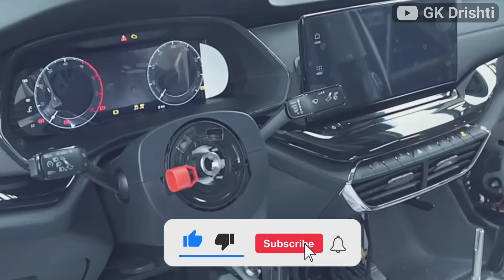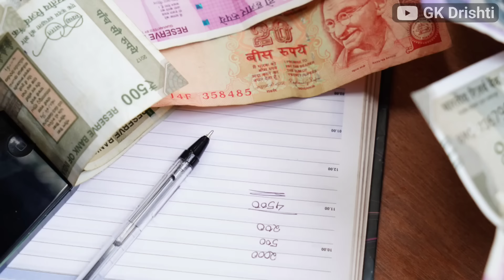अमेरिका की टेस्ला भारत आयी | Tesla to Setup $3 Billion Electric Car Plant in India | India America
आखिर भारत ने बनाया स्टीम जेनरेटर | L&T Flags Off First 700 MWatt Steam Generator | India America

अमेरिका की टेस्ला भारत आयी

Tesla Motors is set to explore potential sites in India this month for its electric car manufacturing plant, estimated to cost $2 billion to $3 billion, according to a report by The Financial Times. The move marks a significant step towards local production after New Delhi recently reduced tariffs on imported electric vehicles (EVs) for companies willing to manufacture within the country.

अमेरिका पगला गया भारत के लिए America wants to give 114 Fighter Jets
Pakistan में कामयाब हुआ अमेरिका !! काम छोड़ कर भागने को मजबूर चीनी...by Ankit Avasthi Sir
AREA 51...सच या झूठ ? by Ankit Avasthi sir

भारत सरकार ने पाकिस्तान में करवाई थी टारगेट किलिंग! ब्रिटिश अखबार के दावे से सनसनी... by Ankit Sir
भारत में नए तेल कुएं की खुदाई | ONGC to Start drill Oil Wells in Bihar Ganga basin | India Russia
Arvind Kejriwal Jailed ? | DICTATORSHIP Confirmed? | Dhruv Rathee

Indian Lok Sabha Election HACK करना चाहता है China | Microsoft Warns USA and India about AI Hacking
इस बार भिखारी बना के छोड़ेगा भारत | India Biggest Electoral Bonds | The Biggest Scam in History of India? | Explained by Dhruv Rathee
China's foreign minister is a PANDA? | Abhi and Niyu
भारत डिफेन्स एक्सपोर्ट का तहलका | First Time India's Defence Export Hits Milestone | India America

plant to production electric car
भारत अमेरिका व्यापार
भारत Tesla व्यापार
maldives India development
India in action
India Tesla Trade
latest update on america india

china india trade relations
America india bilateral trade
america india import export
America india Electric Vehicles Trade

The factory aims to achieve a production capacity of up to 500,000 cars annually at full capacity, with potential plans for a battery plant akin to Tesla's "gigafactories" in other locations. As earlier reported by Business Standard, Tesla was eyeing to set up a factory in India if it received a 15 per cent concessional duty on imported vehicles in its first two years.

Tesla CEO Elon Musk had been trying to enter India for years, but was discouraged as New Delhi was committed to finding local EV manufacturers. according to a report by Reuters.  However, over the last year, PM Modi has actively engaged in talks with Musk. The Centre has floated a new scheme to promote electric vehicles in India. Implemented by the Ministry of Heavy Industries,”

अमेरिका की टेस्ला भारत आयी | Tesla to Setup $3 Billion Electric Car Plant in India,India Israel Relations,India Export to france, America Uk Import From India,India America Trade,How to Export to DRDO, steam generator production in India,India Electric Vehicles export, Engine Import in India,TrainSome,@GKDrishti,GK Drishti Video,GK Drishti Channel